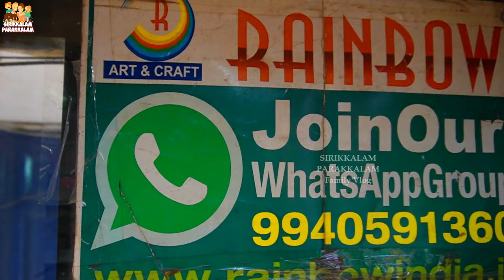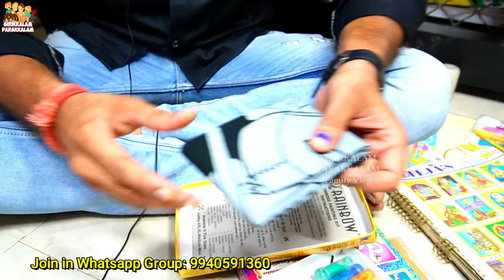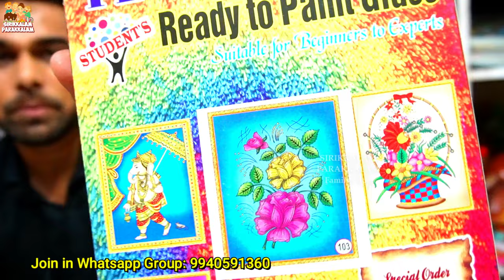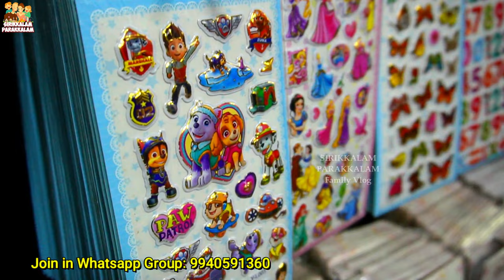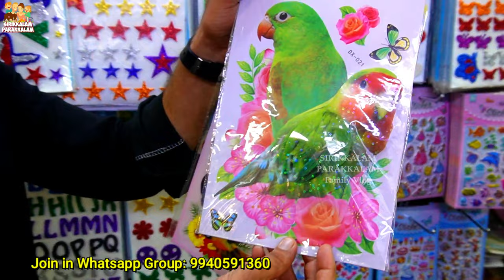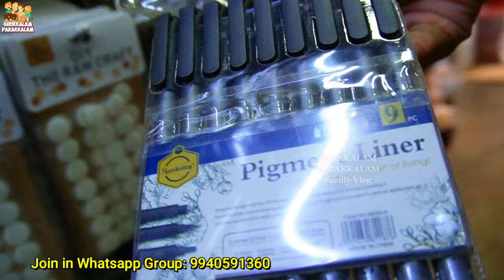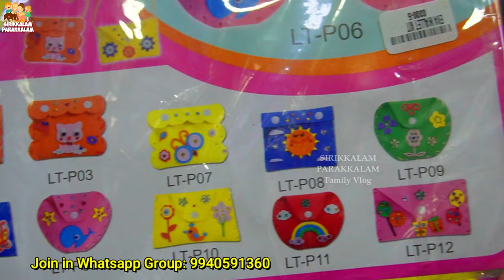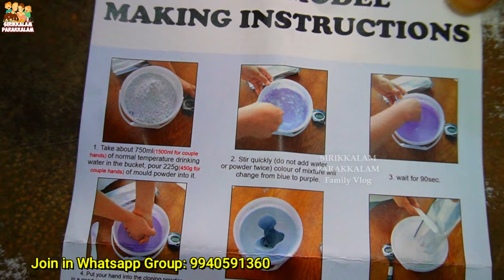Lowest Price Art and Craft Materials | World of Creativity | Hobby Kits at Sowcarpet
Hey Guys, Here is the world of Art & craft materials with lowest price. Lets BOOST up the creativity of you Kids. Wholesale shop selling in retail also.  If you have enjoyed this video then don't forget to hit the LIKE button and do SHARE it with your friends and your family also any suggestion please type the comments.
Thanks!

►Location:
RAINBOW ENTERPRISES
71, Narayana Mudali Street, Sowcarpet, George Town, Chennai-600079

Mandala Art Best Buy